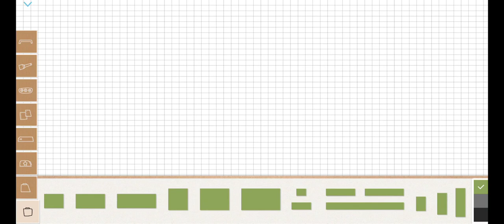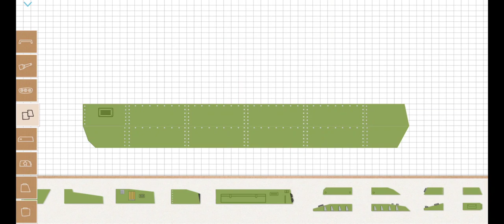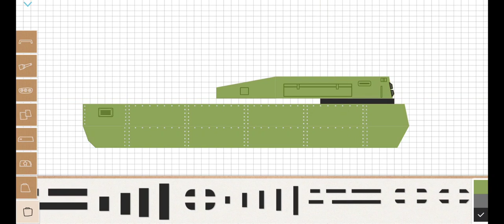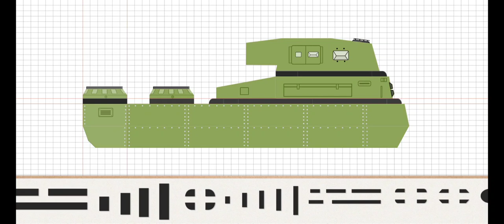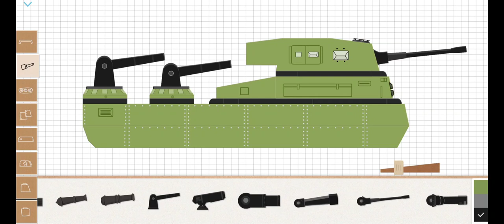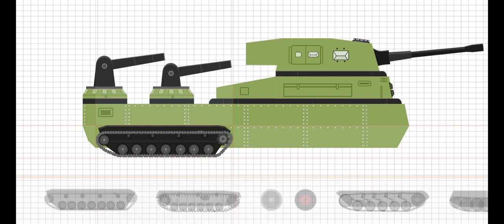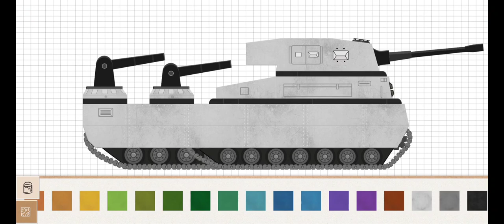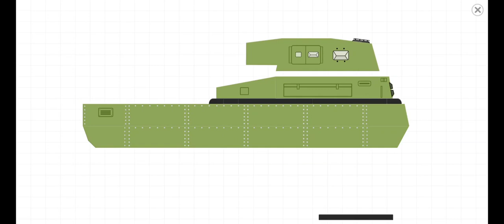Ratte P.1000 - Labo tank